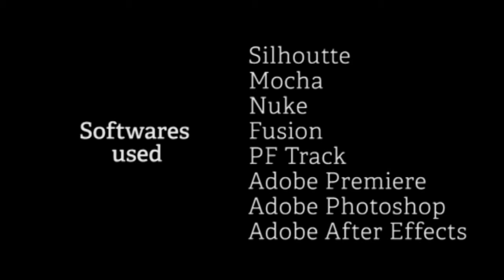Phanindra Yarasu Showreel 2011.mp4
Compositing Showreel